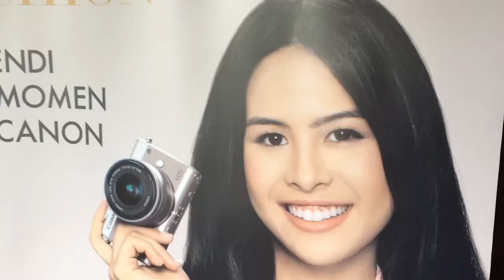Canon M100 Gandeng Maudy Ayunda Gelar Photo Competition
Penyanyi Maudy Ayunda mendapat kepercayaan Canon M100 sebagai pembicara dalam peluncuran Canon M 100 Outfif of The Day Photo Competition